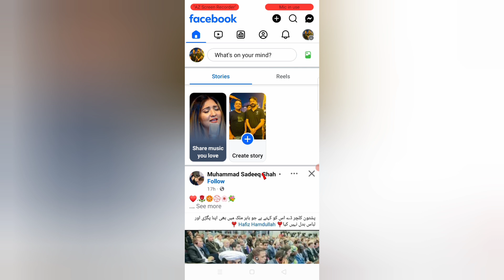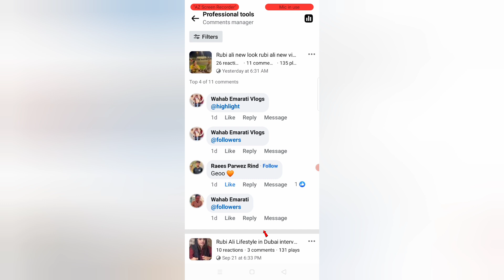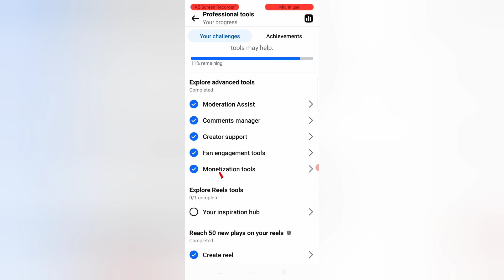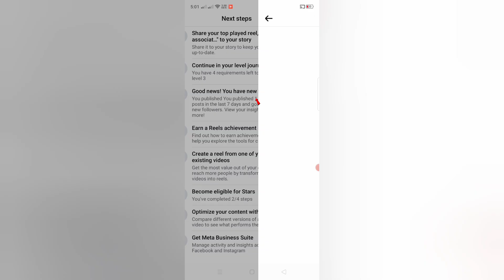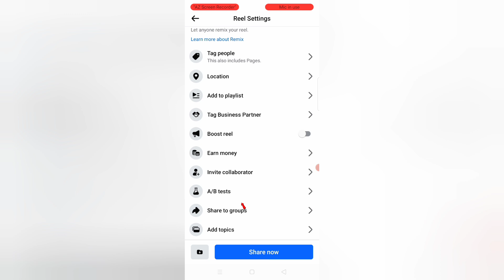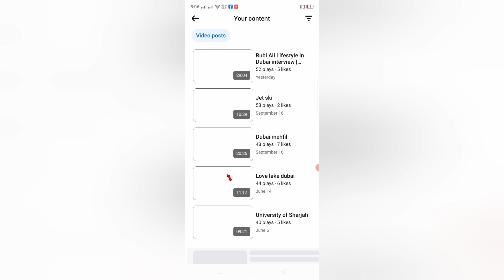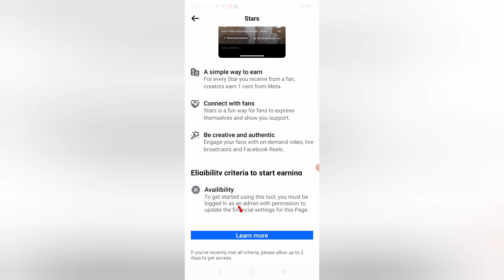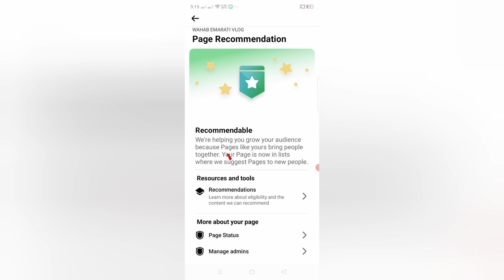Facebook New Page Grow Kaise Kare | facebook professional dashboard important settings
Facebook New Page Profile Grow Kaise Kare | facebook professional dashboard important settings | facebook se paise kaise kamay.

In this video, the complete method to grow and monetize a Facebook page and profile is explained. You have a Facebook page or a Facebook profile. If you want to grow it, then you must watch this video.  All the important settings of the book are explained with the help of this video you can grow your Facebook page or profile.